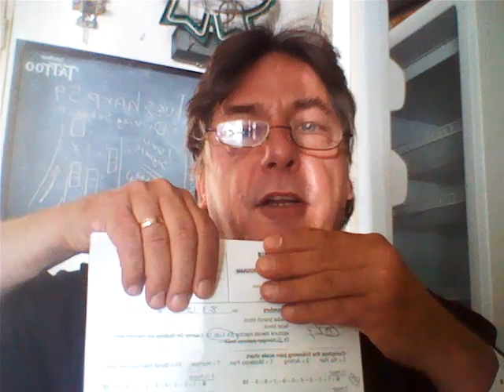Steroid injection - low back pain .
Steroid injection - low back pain . Procedure for back pain with steroids . Simple procedure . The procedure takes about 1 to 2 weeks for results . I explain this in my comedy way to be more comfortable for your viewing pleasure .